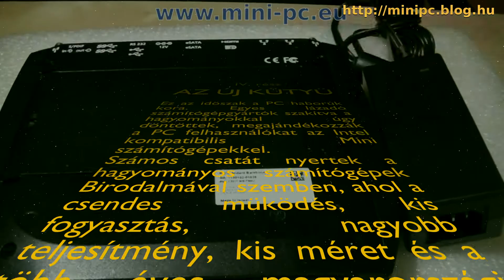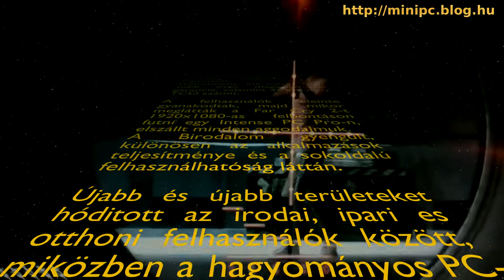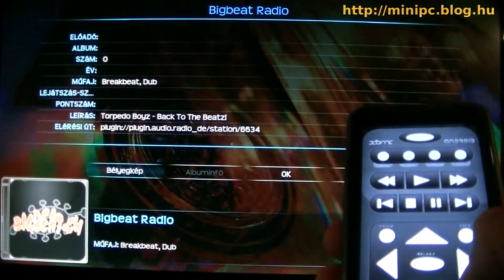HTPC építése Mini PC-vel (Fit-PC3 és Intense PC)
A videó egy Linuxmint 15-ös operációs rendszeren, IntensePC i3-ason készült Openshot felhasználásával.
Az xbmc videó és az összeszerelés egy JVC HD kamerával készült, a Far Cry 2 mobiltelefonnal.

Az xbmc-t futtató legkisebb Fit-PC3 egyúttal egy 4 külső merevlemezt tartalmazó fájlszerver, ZFS fájlrendszerrel.